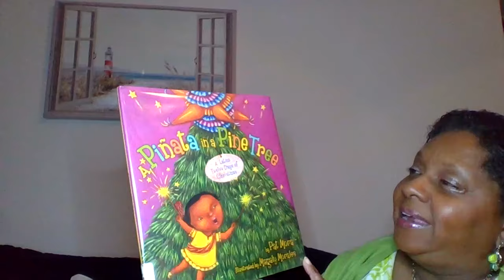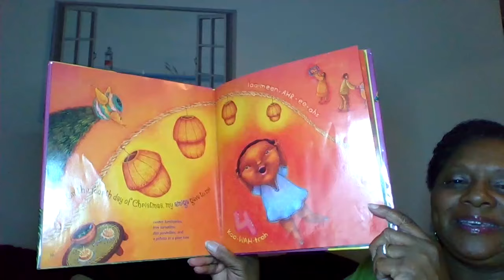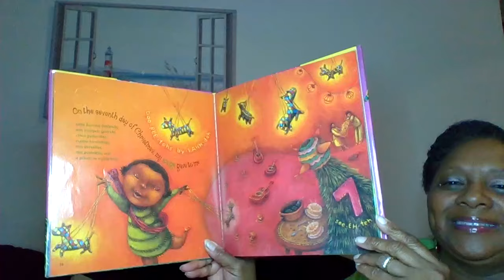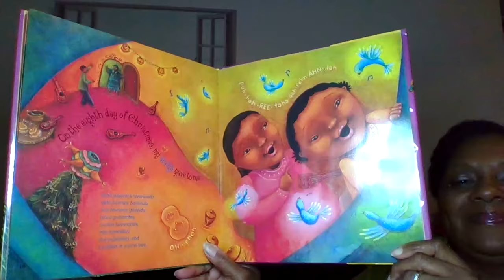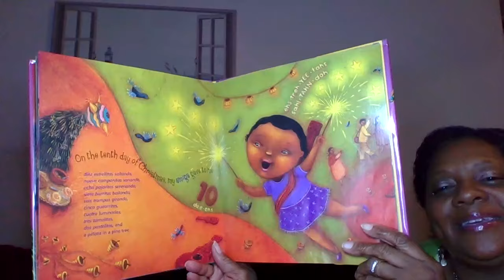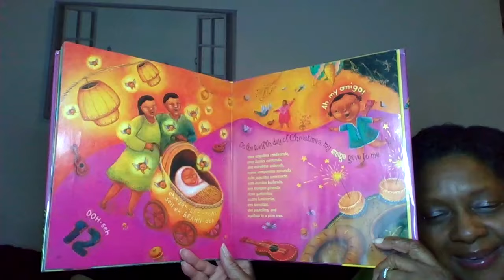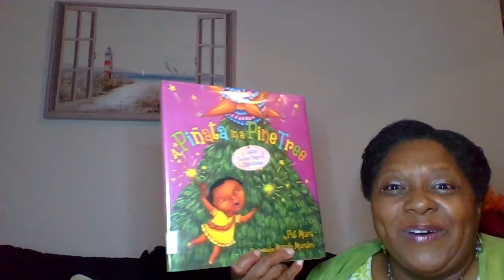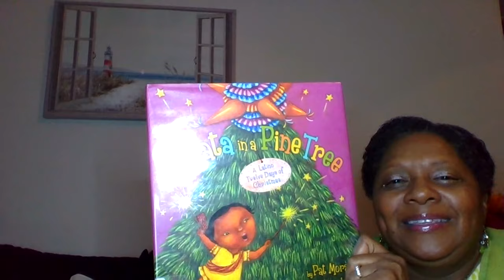A Pinata in a Pine Tree by Pat Mora Christmas Read-A-Loud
In this joyful new version of The Twelve Days of Christmas the traditional gifts have been replaced by Latin-flavored offerings with a tinge of magic. A secret amiga delivers presents to a little girl, filling the pages with brightly colored pinatas, burritos bailando (dancing donkeys),  lunitas cantando (singing moons), and more.